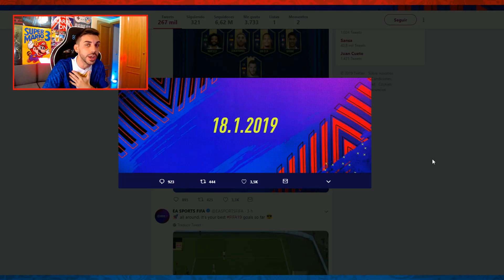SE VINO CHICOS ... ME HAN TOCADO... TOTY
CRISTIANO RONALDO TOTY IN A PACK (pero de cesión jaja)
Mbappe TOTY me ama...